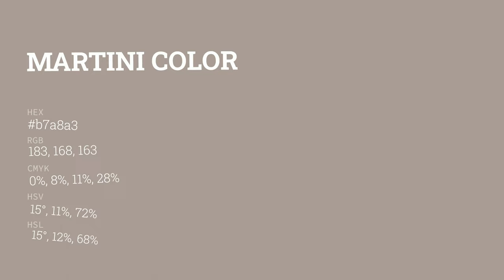Martini color b7a8a3 hex color - Brown color - Cool color b7a8a3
What color is Martini ? b7a8a3 hex color - Brown color - Cool color b7a8a3

Hex b7a8a3 Color Code is also known as Martini color.